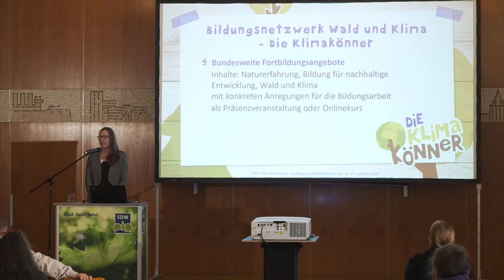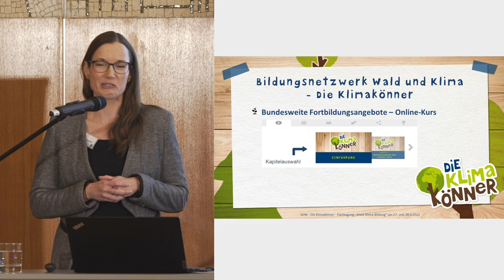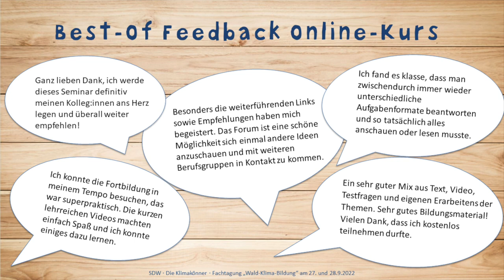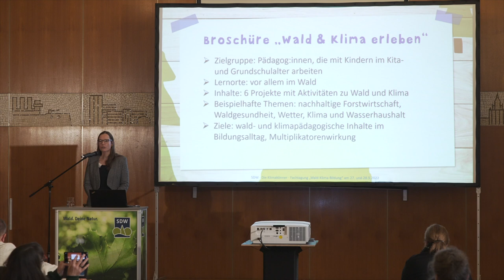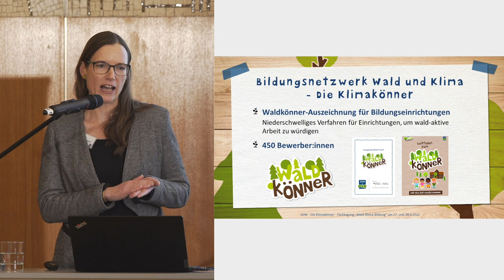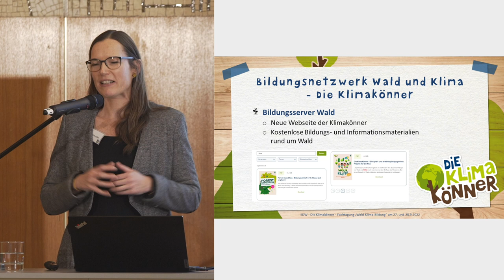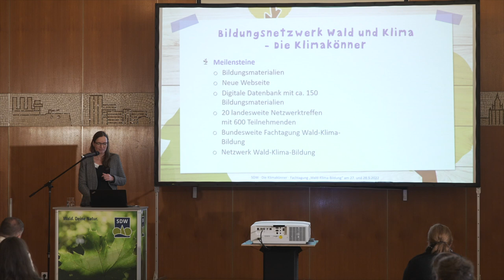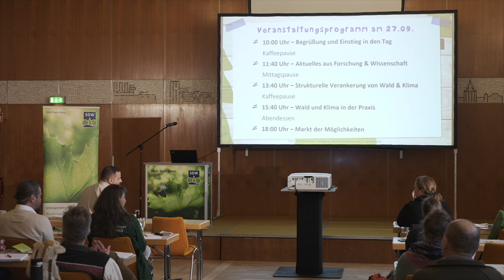Drei Jahre "Bildungsnetzwerk Wald und Klima - Die Klimakönner" (Anne Schnurpfeil | SDW)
Zweiter Vortrag im Rahmen der Fachtagung "Wald-Klima-Bildung" am 27. und 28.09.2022 in Berlin-Schmöckwitz (siehe auch
Die Veranstaltung war Teil des im Waldklimafonds geförderten SDW-Projekts "Bildungsnetzwerk Wald und Klima - Die Klimakönner".